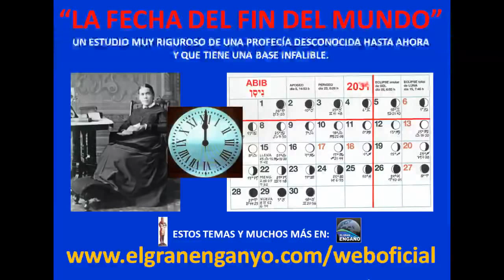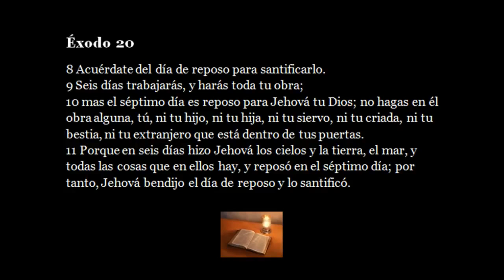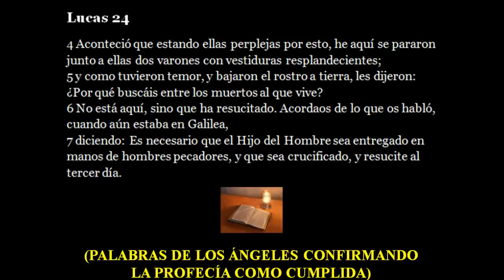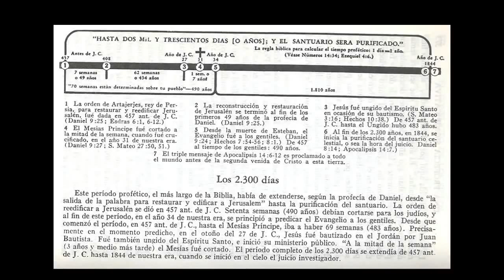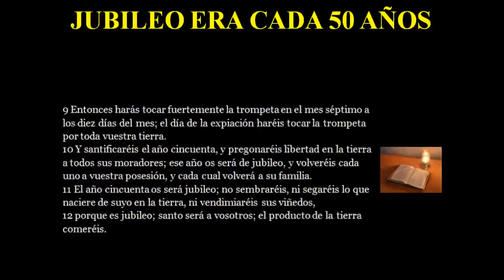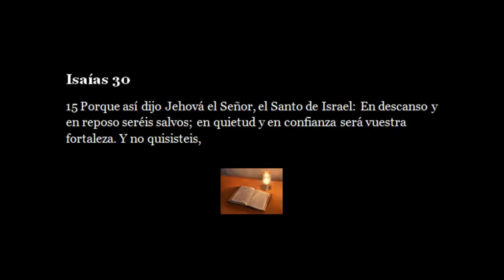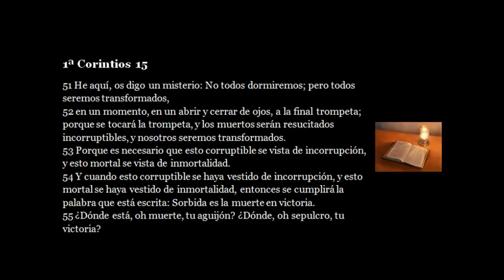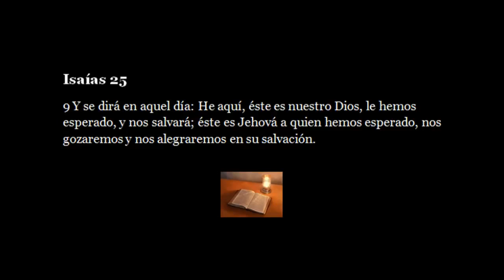Das Datum der Weltuntergang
Konferenz in Ecosi Messe in Catalonyen Tage 2
"Von dem Tage aber und von der Stunde weiß niemand, auch die Engel nicht im Himmel, sondern allein mein Vater."